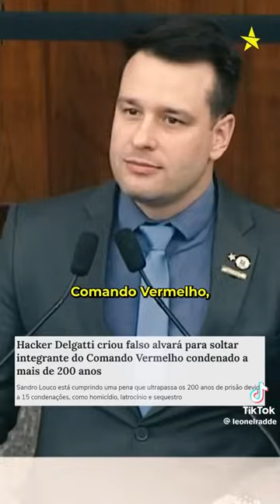O NOVO NOME DO BOLSOGOLPE